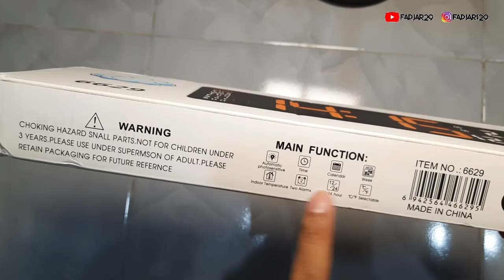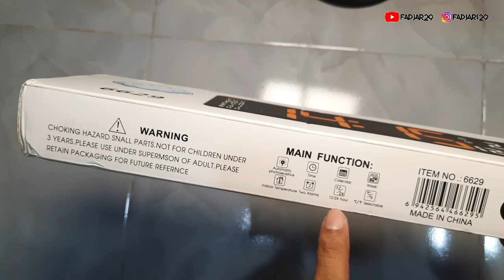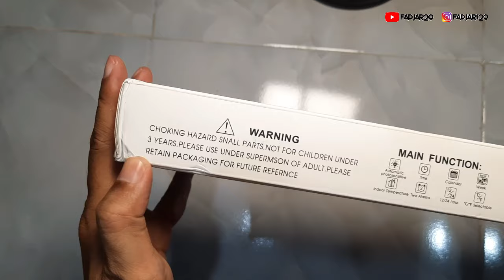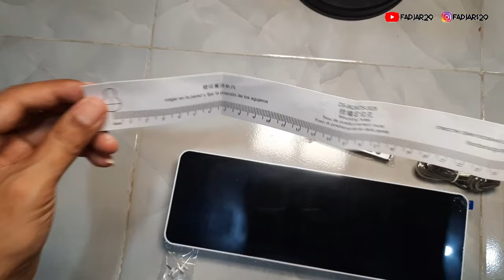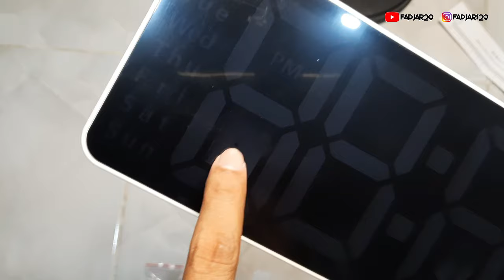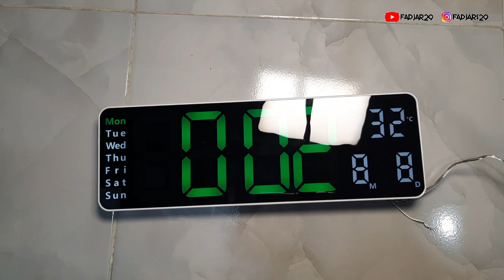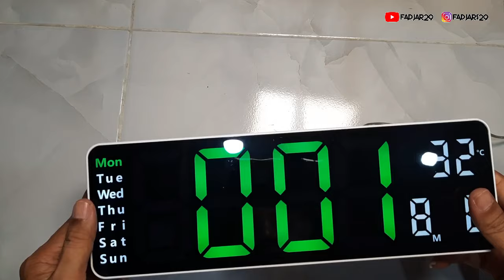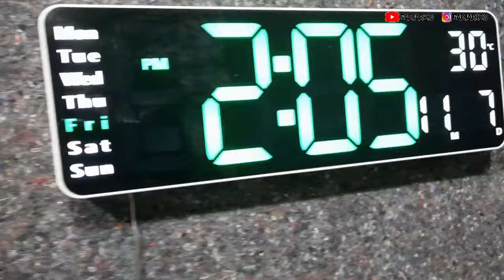Unboxing Jam Dinding Digital Keren